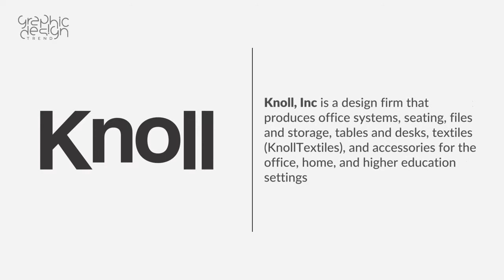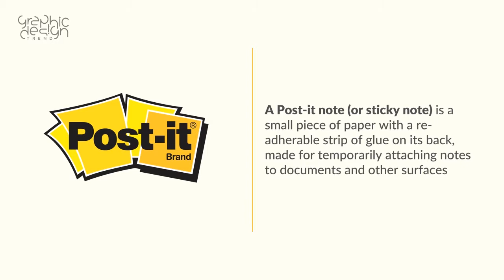Good Logo Design Concept | Helvetica Brand Logo Design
Good Logo Design Concept | An Inspiration Brand Logo Design Using Helvetica

Exactly what isolates a great corporate identity logos in a standard, mass-circulated typeface from a genuine imaginative brand logo outline? One of them is non specific and fundamentally useless, while the other is (ideally) an impactful, vital, skillfully made, frequently extremely costly work of graphic design. That’s way we need corporate logos.

In this post, we'll take a gander, best case scenario Company Logo Brand Design Inspiration all got from Helvetica. That is not as much as half of the huge brand logo design concept out there whose corporate character depend on this textual style.

In any case, a great inspecting regardless—one that shows how a solitary typeface can function crosswise over organizations.

The outcomes are shifted: some scarcely take after Helvetica Font any longer by any stretch of the creative logo design.

While others change the typeface just somewhat. As we'll see, however, even modest alterations of kerning (the space between letters) or ligatures (associations between letters), also shading, can have an immense effect. Here some Brand Logo Design Inspiration!

5. Beard Trimming Styles | How To Shape A Beard | Beard Grooming And Trimming Tips. A Guide to Men Shave